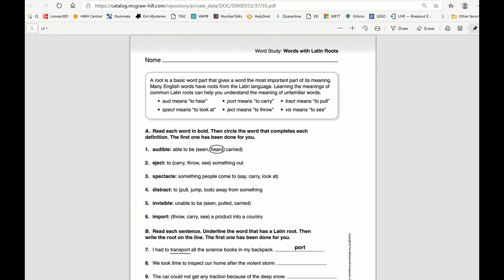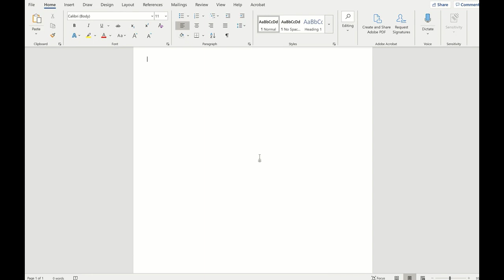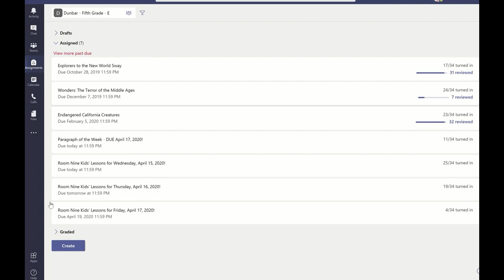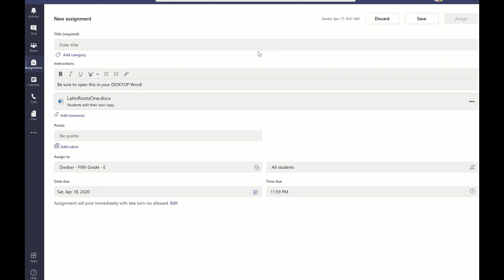Teachable Moment Episode 19: Digitizing a worksheet for easy student use with Microsoft Word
In this teachable moment, Tammy shows how to take a worksheet and make it easy for students to complete using Microsoft Word.